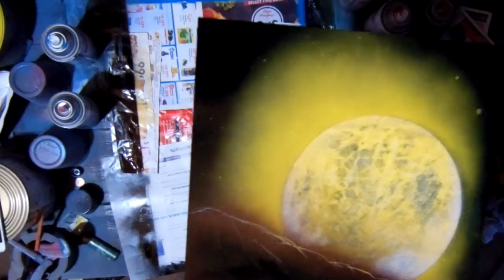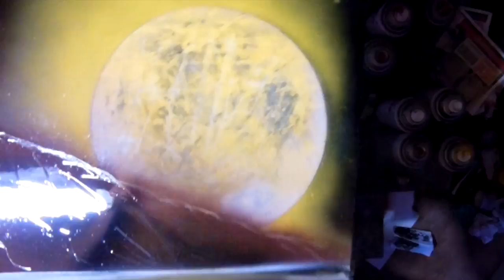BEAUTIFUL SUN PAINTING - By Mr Art